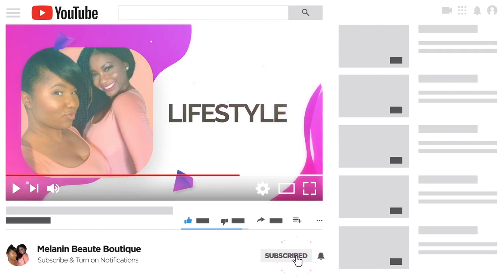Cook Like a Jamaican: Ox Tails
Watch as Ashley prepares a Caribbean classic for dinner!

Ingredients
3-4 lbs ox tails
1 red, green, yellow, orange bell pepper
1 ghost bonnet pepper
1 yellow or white onion
Fresh cilantro
Fresh parsley
Fresh ginger
Fresh Thyme
Minced garlic
2 chopped tomatoes
1 can butter beans
Tomato paste
Ketchup
1 tbspn Brown sugar

Seasonings: Soy sauce, Adobo, Sazon, Worcestershire sauce, salt, pepper, garlic & onion powder, curry powder, oregano

Directions:
1. Soak ox tails in water mixed with apple cidar vinegar for 20-30 min
2. Rinse and soak in water only for 20-30 min
3. Rinse again and let dry
4. Season meat with all seasonings except curry powder. Mix well.
5. Blend half of all peppers, bunch of cilantro, bunch of parsley, ginger, onion, garlic, thyme, Worcestershire sauce. Chop the other half of the peppers & onion and set aside.
6. Add blend to seasoning meat & mix well. Then add the rest of the chopped veggies. Mix well. Marinate min 3 hours or overnight.
7. Add brown sugar to pan. Let caramelize & brown stirring constantly. Brown meat on both sides. Remove meat from pan when done and set aside. Brown all the meat.
8. In stewing pot, bring excess/leftover green veggie blend to a boil. Season to taste: curry powder, tomato paste, ketchup. Simmer 15-20 min.
9. Add oxtails to pot, and stir until well combined. Let simmer on medium for 3-4 hours stirring constantly. Add hot water if sauce is too thick or starts to evaporate.
10. During the last hour of simmering, add cilantro, tomato, butter beans, thyme. Stir. Season to taste if necessary.
11. Turn off heat and let sit for 10 min before serving. Enjoy!

NOTE: This description and/or video may contain affiliate links or ads that allow you to find the items mentioned in this video and support this channel at no cost to you. While this channel may earn minimal monetary gain when the viewer uses the links, the viewer is NEVER obligated to use these links. Thank you so much for your support!

CREDITS
Intro - @stefanie xo, mathiew & nicolebbbb

Song: "All That" is free to use in social media.